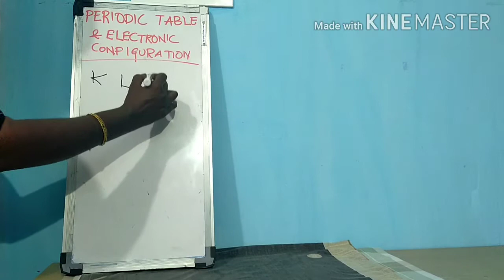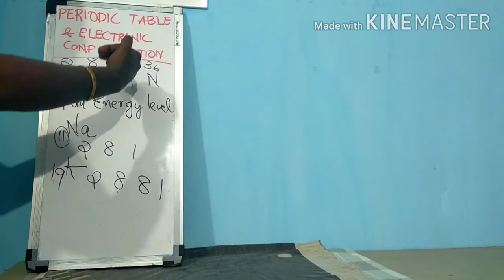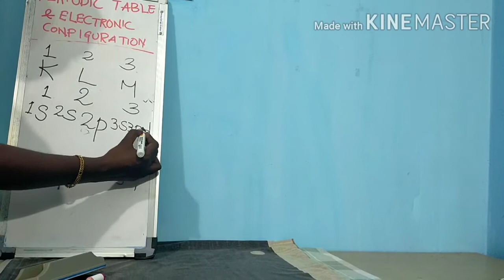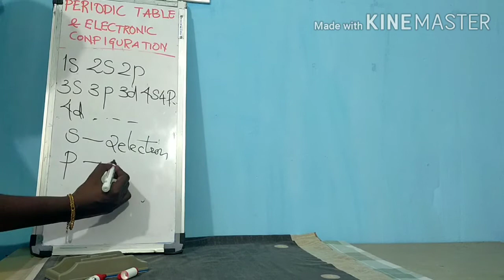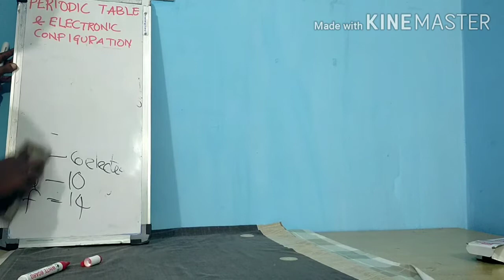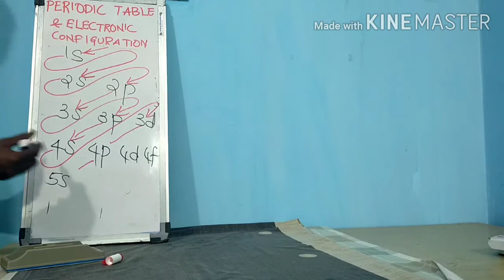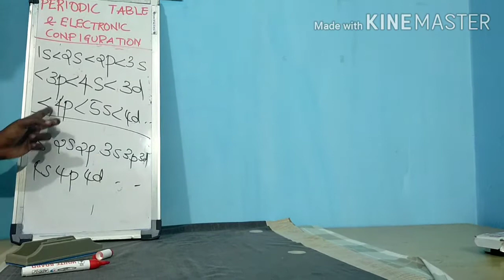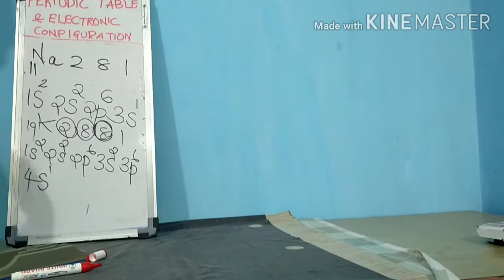PERIODIC TABLE AND ELECTRONIC CONFIGURATION(10th) PART ONE IN MALAYALAM